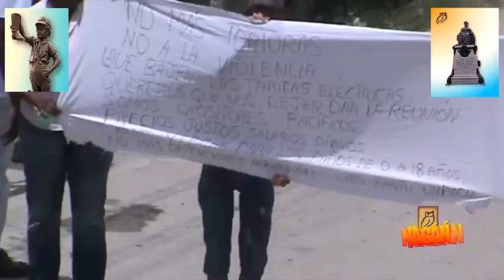Victoria Cívica en Santa Clara, 18 8 2014